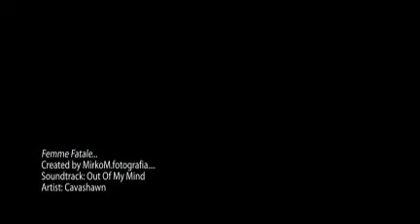Femme Fatale...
Photo Mirko Monaco
Model Eugenia Chiasserini
Mua&Hair Silvia Gerzeli
Assistant:Biagio Buonora&Francesco Tenuta